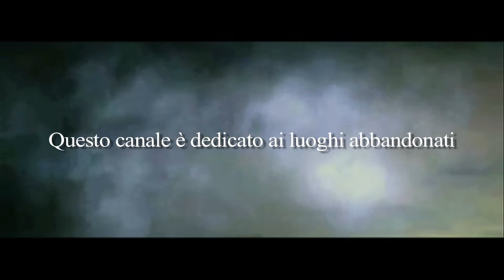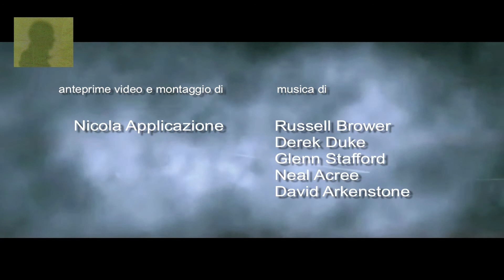Un trailer di presentazione per non iscritti dedicato ai luoghi abbandonati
Questo canale è dedicato prevalentemente ai luoghi abbandonati del tipo: ferrovie, industrie, edifici, fortificazioni, bunker, creazioni di fantasia quando trovo l'ispirazione, ed eventi particolari.

Musica di: Russell Brower - Derek Duke - Glenn Stafford - Neal Acree - David Arkenstone